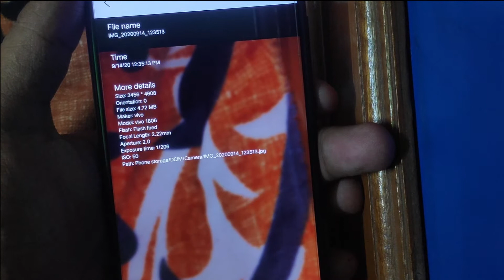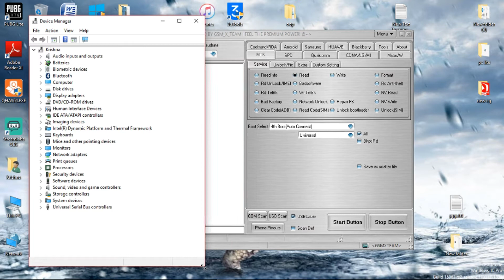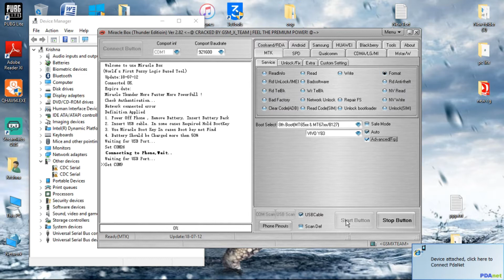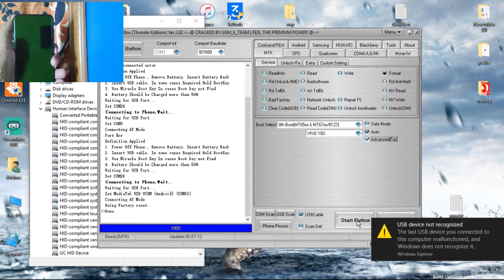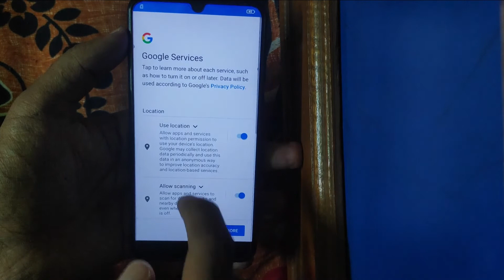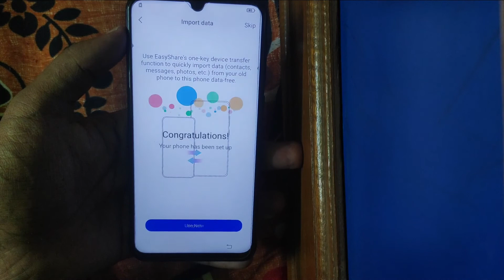Vivo V11 1806 Pattern | Password | Pin Unlock Without Box Frp Bypass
ʟɪᴋᴇ   |  sᴜʙsᴄʀɪʙᴇ   |  sʜᴀʀᴇ   |  ᴄᴏᴍᴍᴇɴᴛ
                    ●▬▬▬▬▬▬▬▬▬ஜ۩۞۩ஜ▬▬▬▬▬▬▬▬▬●

How to Unlock Pattern OPPO A37, A37f, A37w And Frp Bypass Free Miracle 2.82 New Method

                                                             ᴛʜᴀɴᴋ ʏᴏᴜ
                          ●▬▬▬▬▬▬▬▬▬ஜ۩۞۩ஜ▬▬▬▬▬▬▬▬▬●